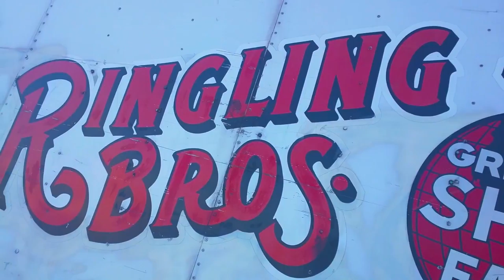Late Night Pancakes, Last Circus Ever, Missing Hat: VLOG 9 of 52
After 145 years of being 'The Greatest Show On Earth' Ringling Bros is shutting down... here is one of their last farewell shows.